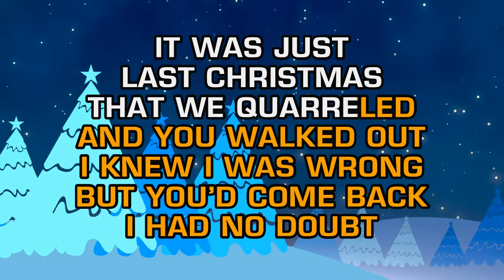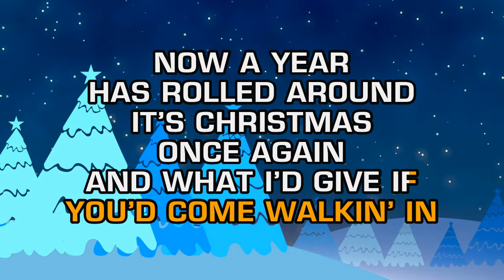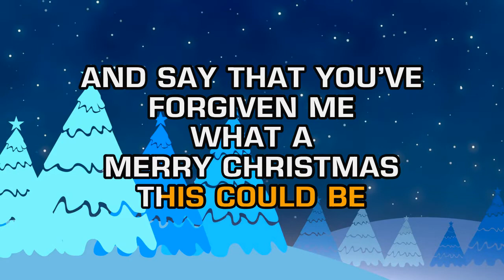George Strait - What A Merry Christmas This Could Be (Karaoke)